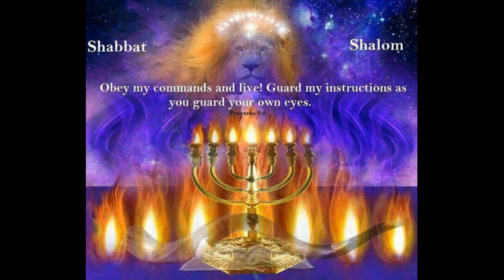Your answers Kris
Sorry, I had to leave certain information out as it's not time for it to be public.  I did think about it but I don't think the time is right.

I will say that she claimed that G-d doesn't except anyone to live by their word and she always hated single verses as she said people can miss use it.  So, I spoke to my friend and he gave me to chapters to meet her demand of proof.  Joshua 9 and 2 Samuel 21.  Most of my remaining friends from the past AWM battle think I made a deal with the devil really.  I didn't but to a scared woman that can't face things.  One that is afraid of her own shadow.

And my friend that I speak of whom has always been there at my side that I don't wisely take his council as I should all of the time.  The one that stopped me from committing suicide when I was 30.  His name is Yahshua HaMashiach.  Yes, I speak directly to him often but what I hear is for me only as a teacher would correct a student.  Think of Peter and you will have an idea of the relationship.

And the rest is quite private, Sarraih knows all of the truth and it's not time for me to be public.  Not yet.  Not until about 2027 but am starting to except the role in life I must take as we all must do.